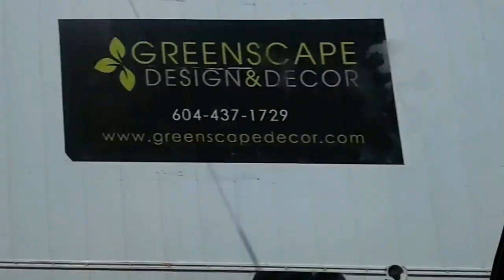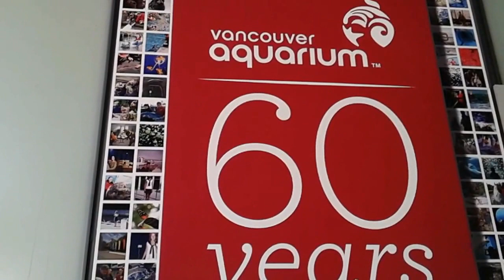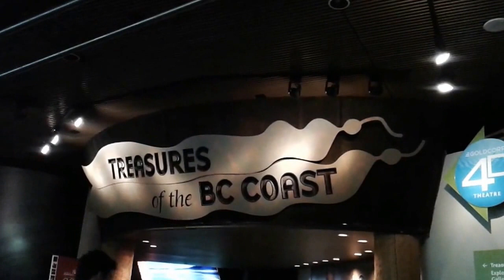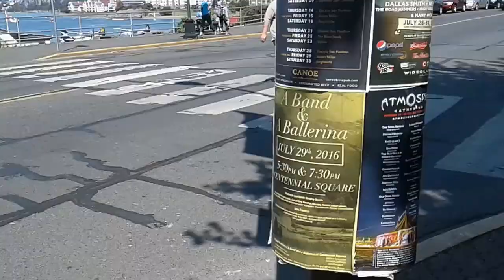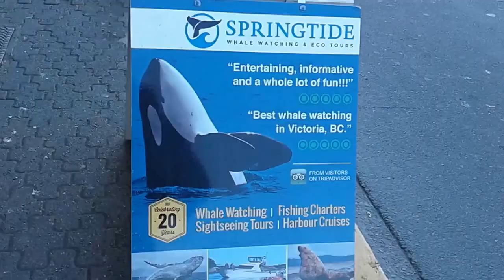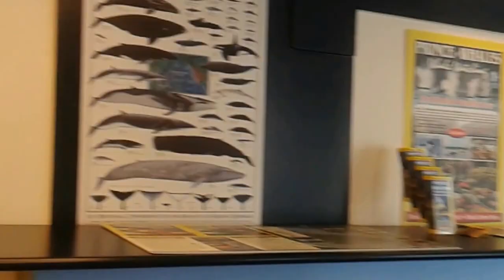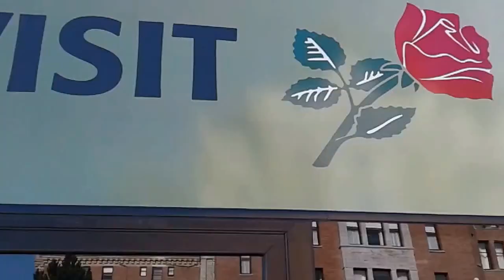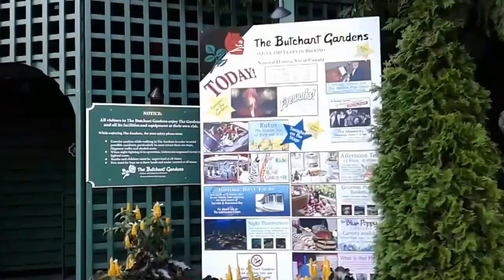Vancouver Trip (part 2) The Aquarium, Victoria Inner Harbour, Butchart Gardens…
This is the Vlog of my trip to Vancouver.
We stayed at a hotel in Downtown Vancouver and had a great time exploring the area. In this video, you'll see Vancouver Aquarium in Stanley Park and the Sea Wall.
You'll also see Victoria! We visited Victoria Inner Harbour and went whale watching. We also saw the Butchart Gardens and many more cool places.